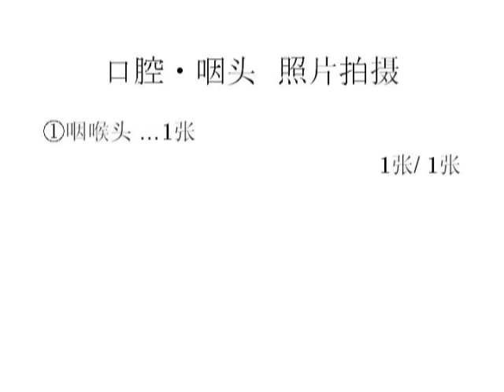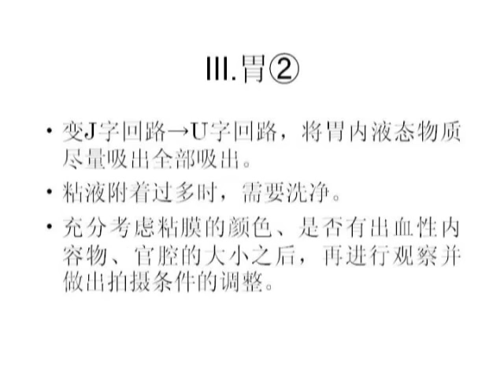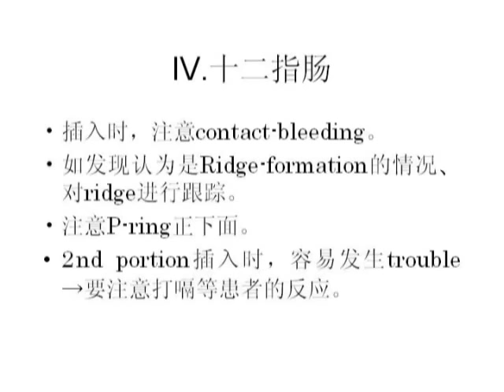上消化道内视镜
上消化道：观察方法及拍片步骤